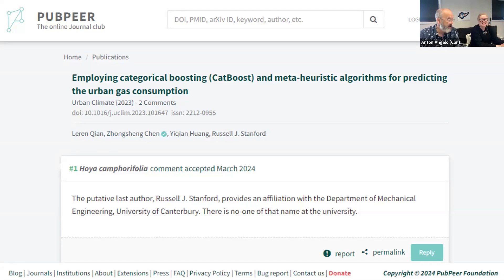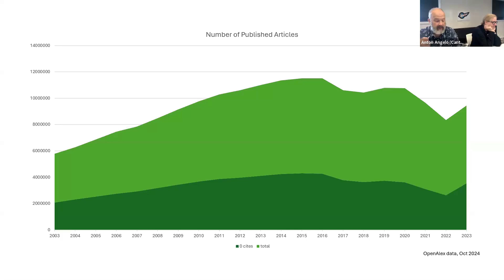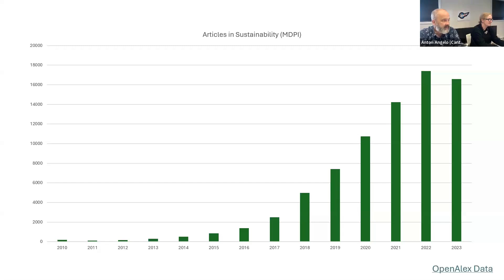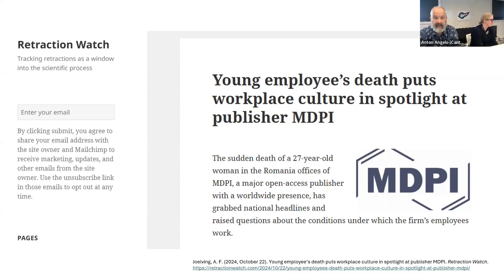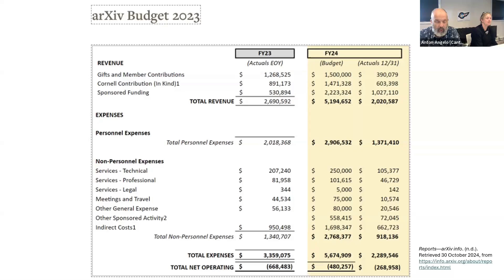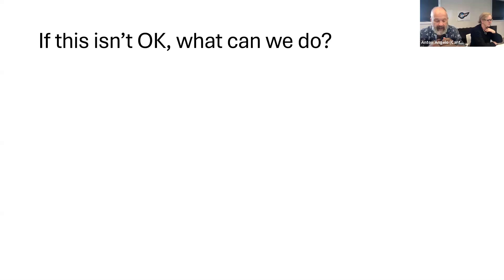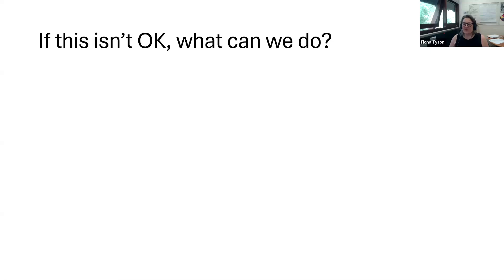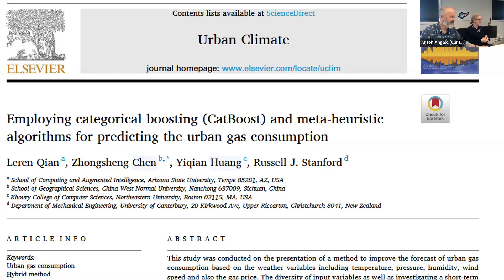Russell J. Stanford, Open Access, and the enshittification of scholarly publication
Anton AngeloEnshittification is a pattern in which online products and services decline in quality.  Scholarly publishing is failing in its task of enabling the results of research to be made available widely and usefully.  Open Access, a strategy to help with this has been co-opted for profiteering and University of Canterbury author Russell J. Stanford is a prime example of the ongoing failure of the scholarly publishing system.